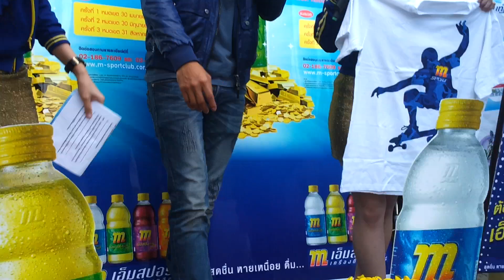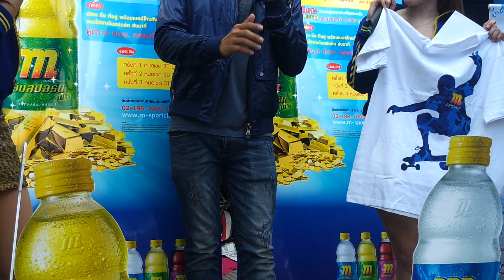ไผ่ ผาทิศ m sport แจกทอง จตุจักร 1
เครื่องดื่มเกลือแร่เอ็มสปอร์ต คืนกำไรให้ลูกค้า แจกทองสี่ภาค ครั้งนี้ของภาคกลาง แจกที่จตุจักร มูลค่า 300000บาท โดยมีพระเอกช่อง7 ไผ่ ผาทิศ มาจับรางวัลให้ผู้โชคดีทางบ้าน ที่ส่งฝากm sport พบกันอีก เดือนกรกฎาคม55นี้ ที่จตุจักร ฝาก็ยังส่งมาได้เรื่อยๆจะมีแจกตลอดปีนี้ —